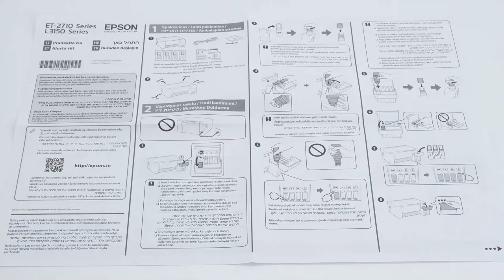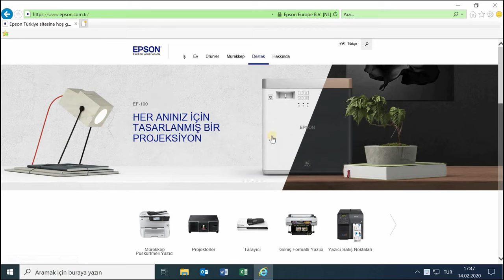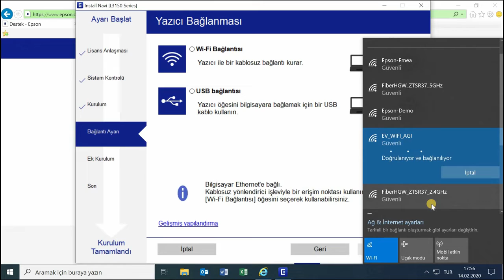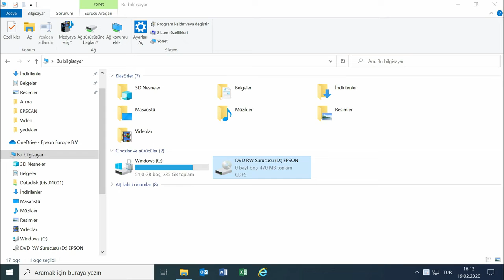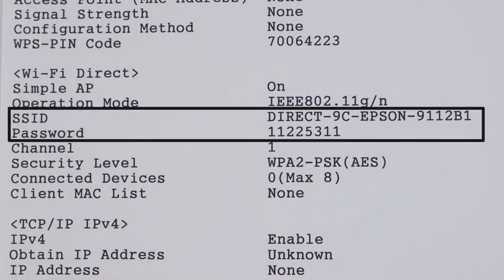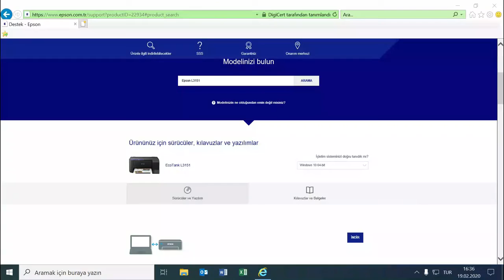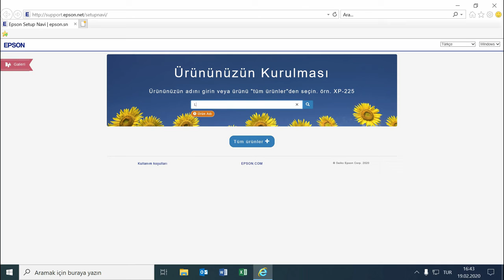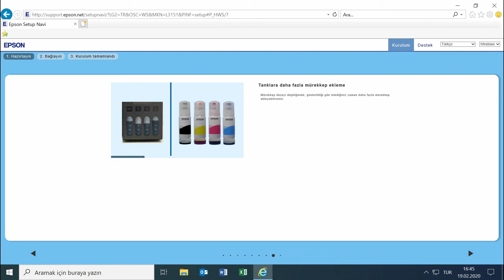Unpacking and Setting Up an Epson L3250 L3151 L3256 L3150 l3156 Printer